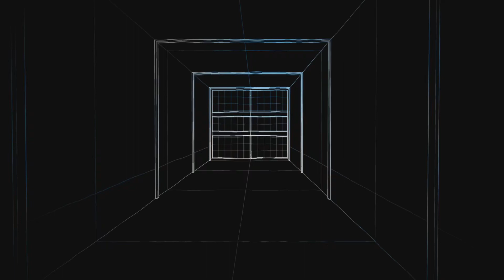4k UHD PREVIEW - RED DEAD REDEMPTION 2 - PART 23